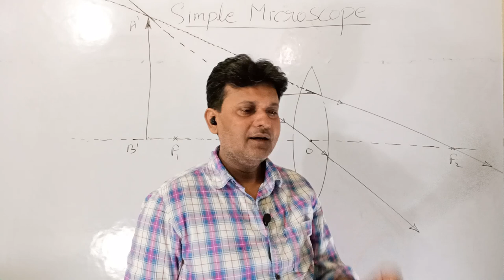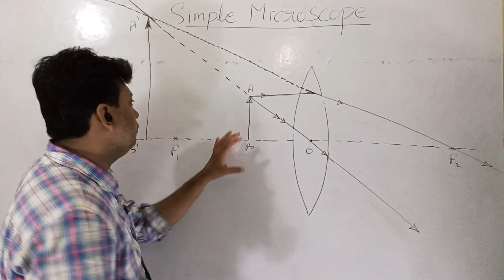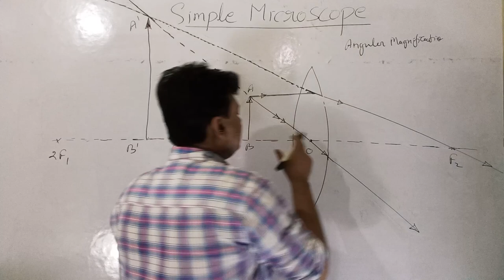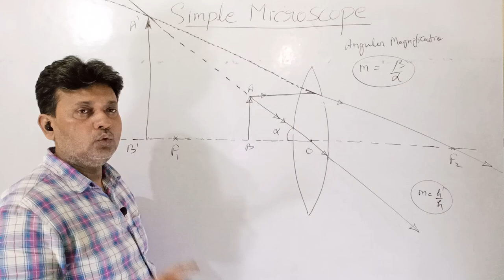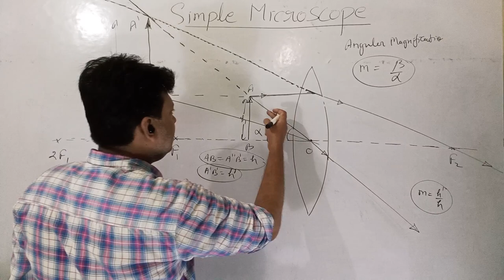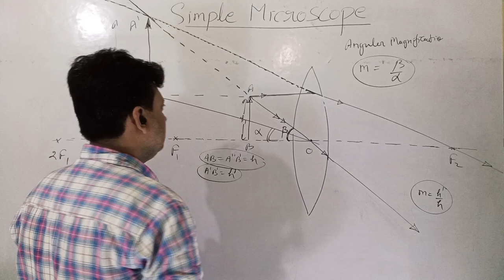Part 1 Simple Microscope Distinct Vision and Relaxed Eye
Simple Microscope Distinct Vision and Relaxed Eye

surface is watched from rarer medium not from denser medium.